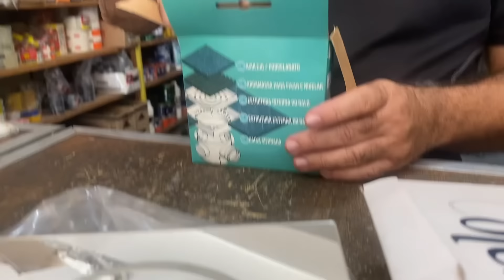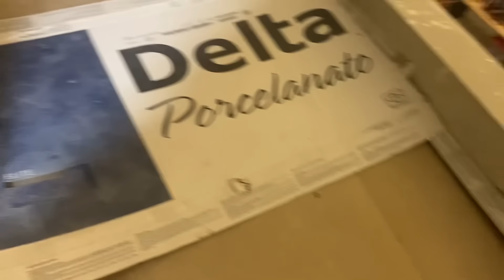Vamos colocar o guarda-corpo ￼desabafo. Qual dos dois ralo? Fui ajudar ele na obra 🚧